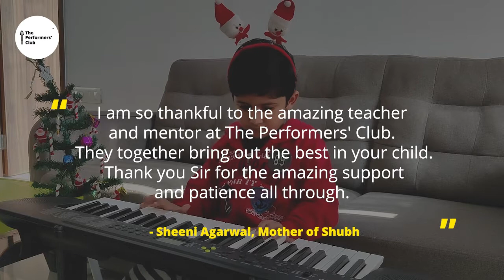Our Student 4 Year Old Shubhansh Plays Fantastic Keyboard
Here comes again one of our most charming Students , the ever smiling Shubh from Thane Maharashtra!   Its just so amazing how he moves his fingers over Keyboard , and can you believe it , he is just 4 Years old ! We are just so overwhelmed to think what he would be able to achieve by the time he is just about 8 or 10 Yrs!

Please do not miss his shy Namaste in the end of the video , an obvious compliance to his Dear Mumma’s Instructions!